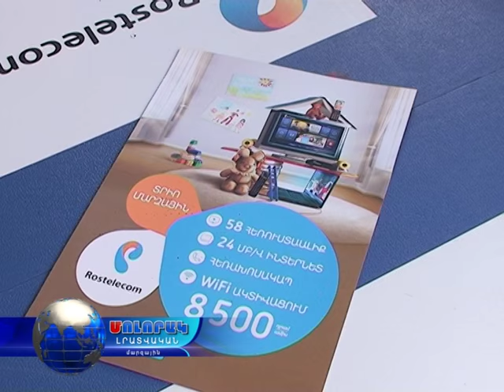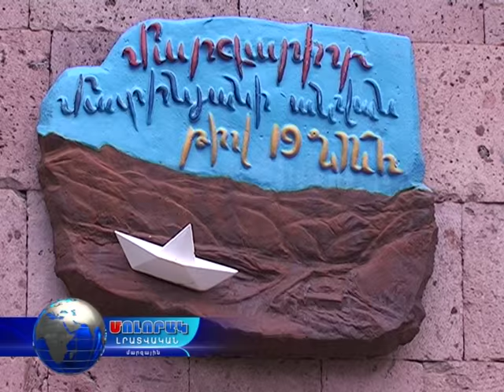Մոլորակ լրատվական գլխավոր թողարկում 01.06.16